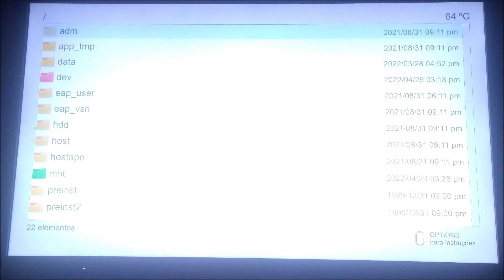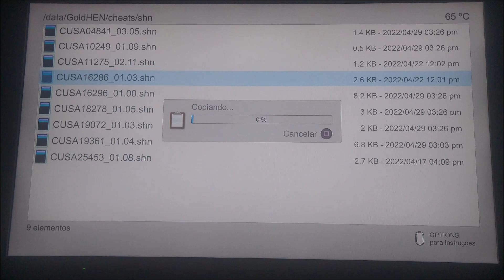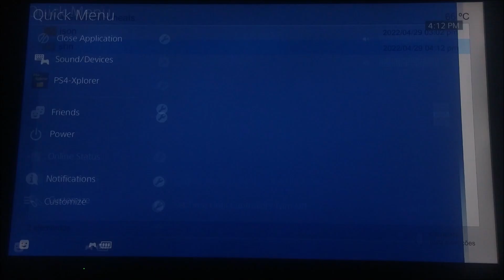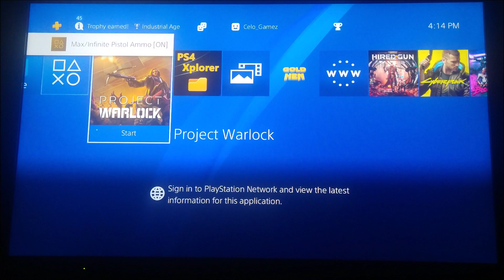Project Warlock - GoldHen Cheats - PS4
CUSA19361 - mc4 v1.04 - Criado/Hackeado Por Celogamez

-Max Upgrades Points (Buy On Magic Light Or Magnum)

**Rename trainer to CUSA19361_01.04.mc4 and Put the files in the /Data/Goldhen/Cheats/mc4 folder.
**Renomeie o trainer para CUSA19361_01.04.mc4 e coloque os arquivos na pasta /Data/Goldhen/Cheats/mc4

Password: Celogamez